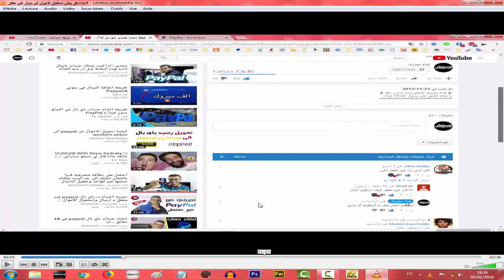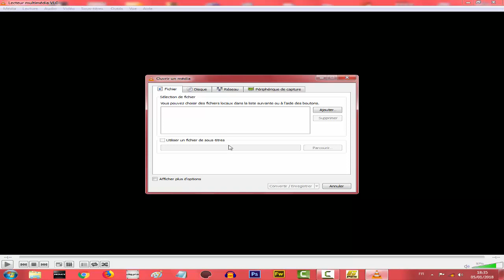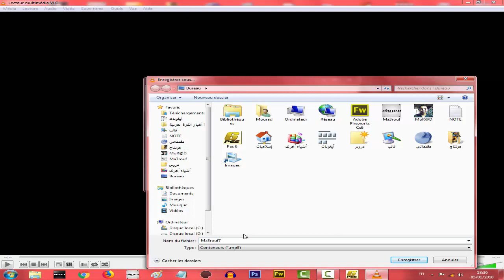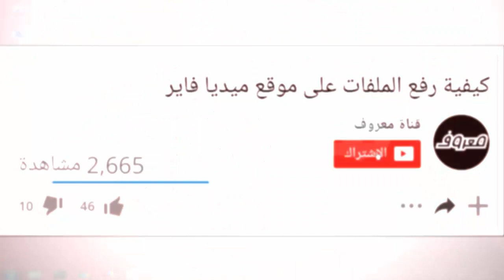كيفية تحويل صيغ الفيديوهات VLC Media Player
يتناول شرحنا لهذا اليوم كيفية تحويل صيغ الفيديوهات باستعمال برنامج تشغيل الصوتيات  Vlc Media Player الذي يتميز بعمل كثير من الأدوار والخدمات المفيدة مثل التقطيع ومشاهدة القنوات التلفزية ...

◄ أقسام الفيديو :
00:00 المقدمة
01:02 معاينة الفيديو قبل تحويل الصيغة
01:47 تحويل صيغة الفيديو
03:29 معاينة نتيجة التحويل
04:07 الخاتمة